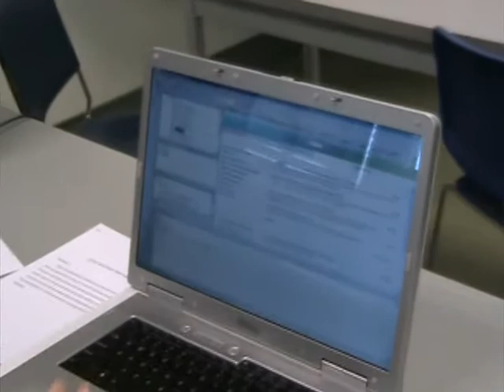GUI Programming II Software Tests - Paul and Nathan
The informal software test for Paul and Nathan's GUI program.